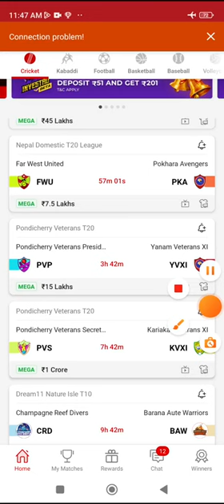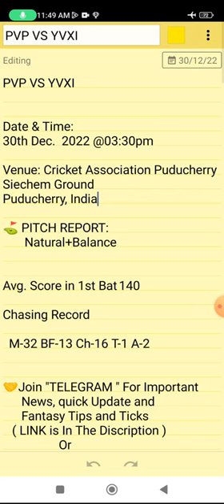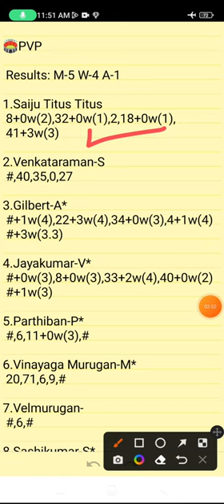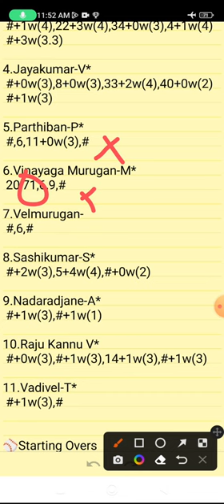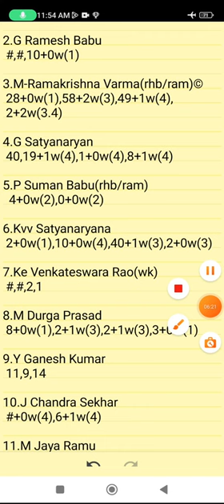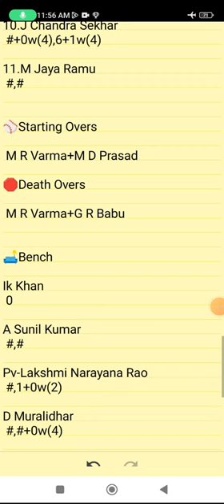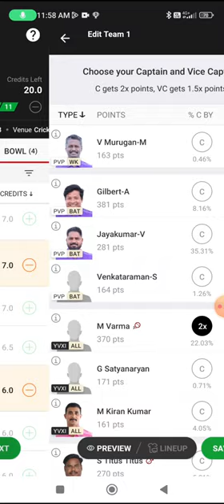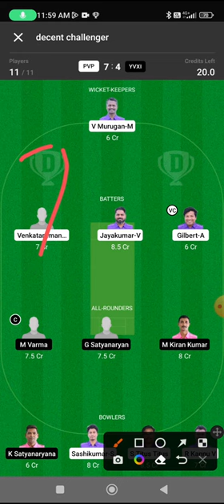PVP VS YVXI | PVP VS YVXI DREAM11 TEAM PREDICTION | PONDICHERRY VETERANS T20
Own Risk "